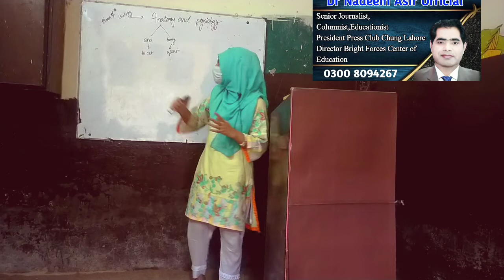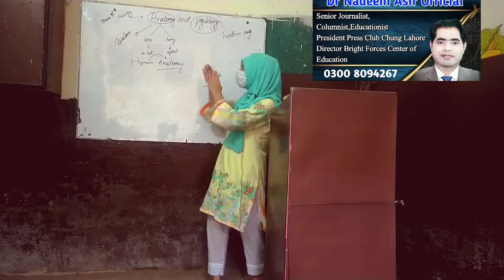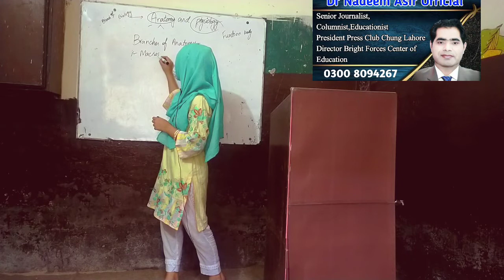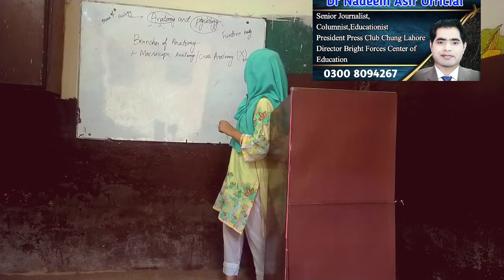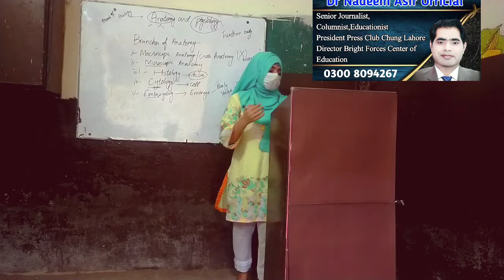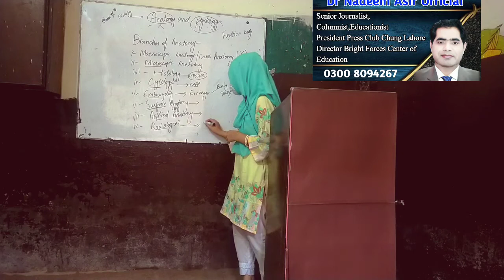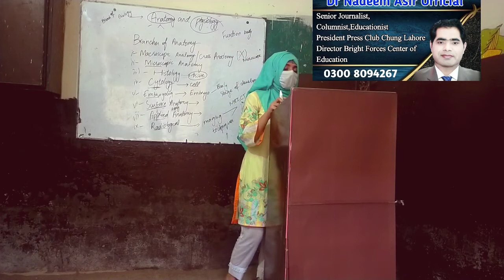Lec1. Anatomy & Physiology Pharmacy Technician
Lec 1Anatomy n Physiology
Pharmacy Technician
Coaching class